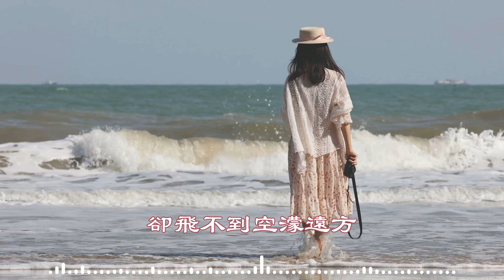深海回響 - 李堯音（動態歌詞/Music Lyrics)【聽說海底的國王 覆滅了所有幻想 人魚有翅膀 卻飛不到空濛遠方】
深海回響 - 李堯音
聽說海底的國王
覆滅了所有幻想
人魚有翅膀
卻飛不到空濛遠方
而我像礁石一樣
凝望着你的目光
深邃的空蕩
一轉身又沉入海洋
烏鴉在頭頂盤旋
跟隨誰的糜爛過往
這城市燈紅酒綠
格格不入無關痛癢
我走在熱寂地方
困在原地徒增着熵
搖晃 心髒
你突然撕破了偽裝
聽說海底的國王
覆滅了所有幻想
人魚有翅膀
而我像礁石一樣
凝望着你的目光
深邃的空蕩
我聽見深海的回響
靈魂在流亡
烏鴉在頭頂盤旋
這城市燈紅酒綠
我走在熱寂地方
搖晃 心髒
聽說海底的國王
覆滅了所有幻想
人魚有翅膀
而我像礁石一樣
凝望着你的目光
深邃的空蕩
靈魂在流亡
聽說海底的國王
覆滅了所有幻想
而我像礁石一樣
凝望着你的目光
聽說海底的國王
覆滅了所有幻想
人魚有翅膀
而我像礁石一樣
凝望着你的目光
深邃的空蕩
！！！The copyright of the song is owned by the music copyright company.  如果版權方認為這首歌侵犯了版權，請聯系我删除它。）